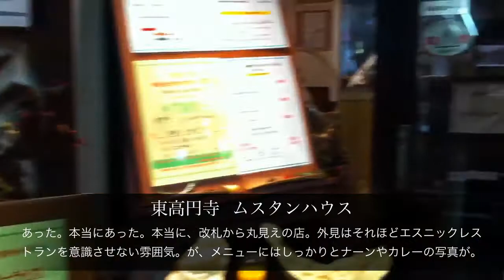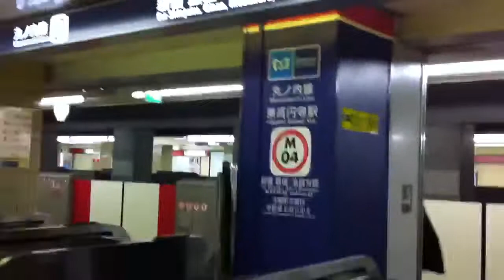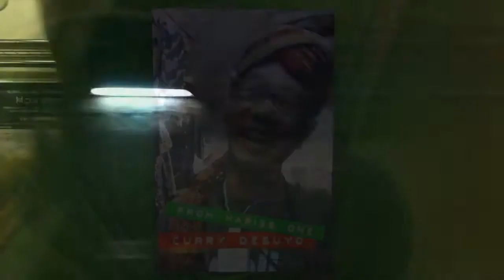地下鉄駅改札のインドカレー。 高円寺 ムスタンハウス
地下鉄の駅、改札の中から見えてしまう、不思議なネパールカレーのお店があります。